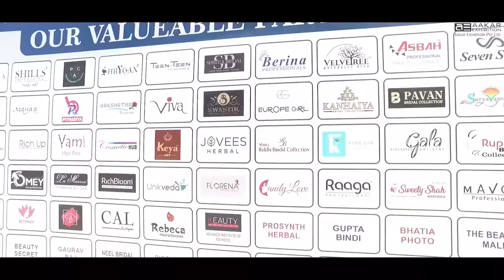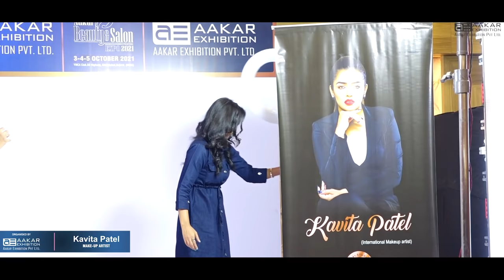KAVITA PATEL LIVE DEMO at Aakar Beauty Salon Expo 2021 -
Artist KAVITA PATEL
Makeup Expert @surat

Aakar Beauty Salon Winter Expo 2022
10-11 January 2022
Eka Club Kankaria, Ahmedabad. Gujarat.

Heena Mehta (Aakar Exhibition Pvt Ltd.)

Video Making By Jignesh Chauhan